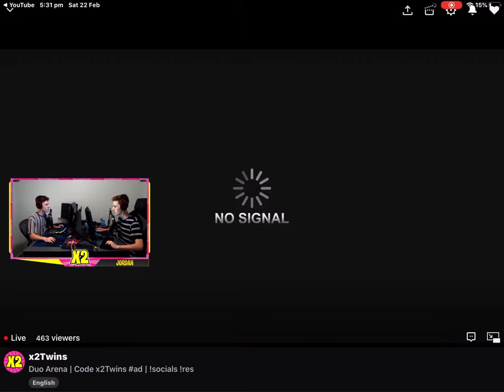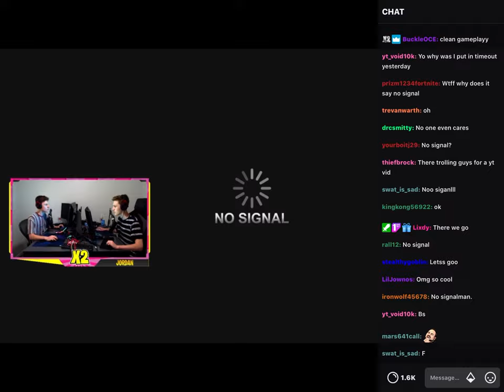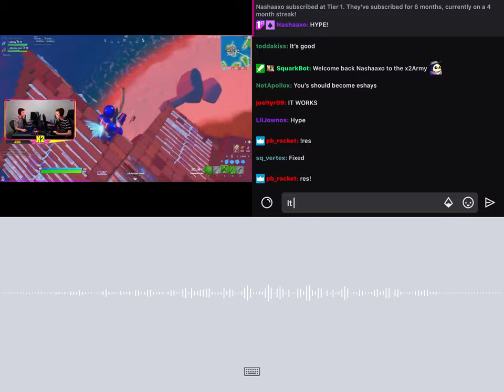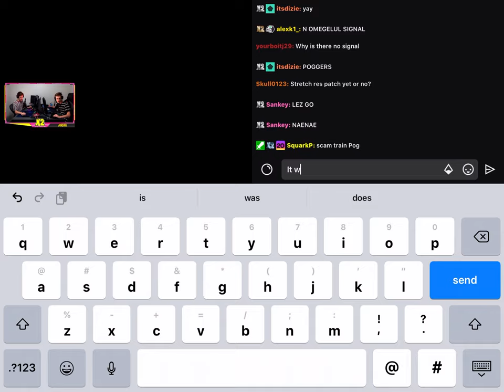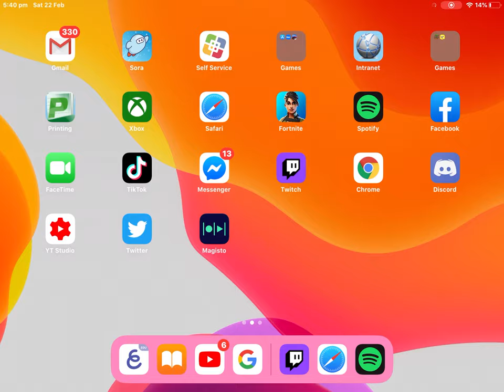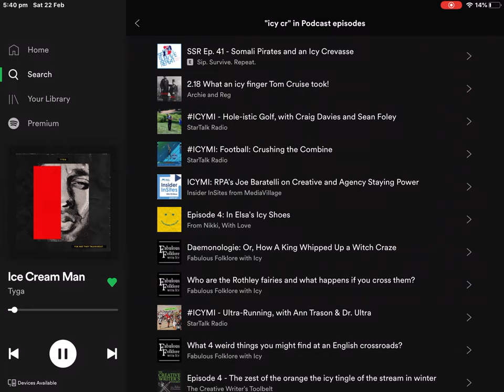I was woching the xtwens